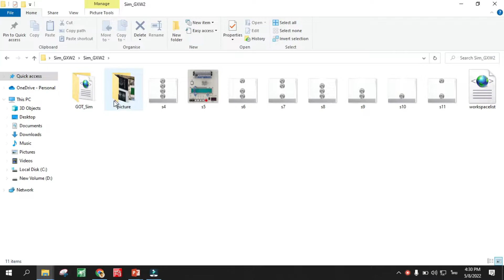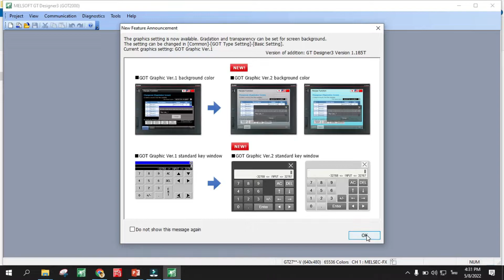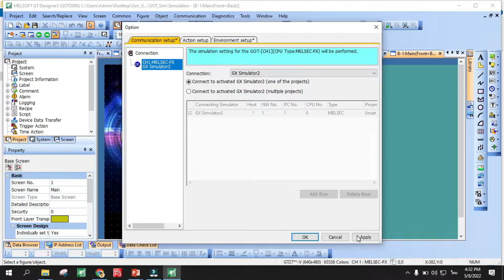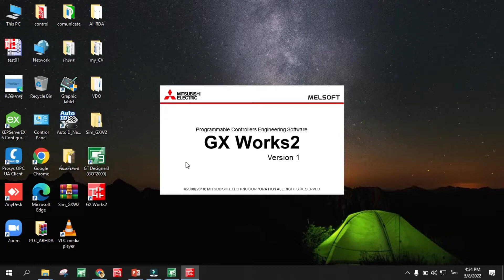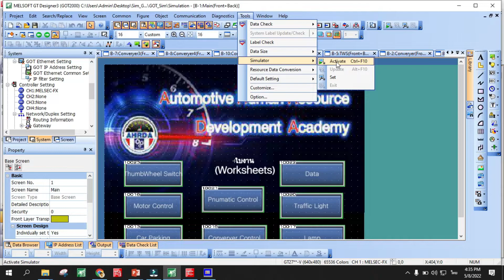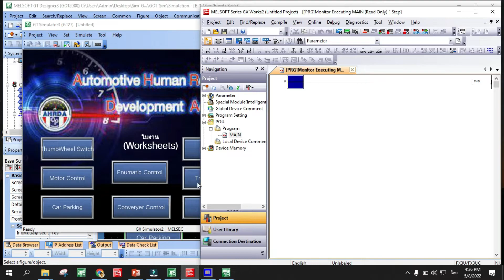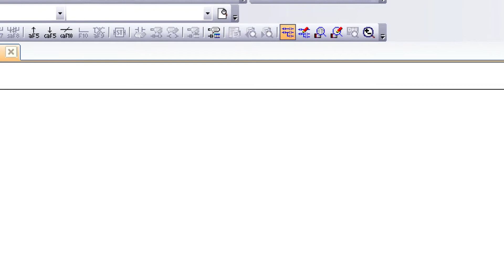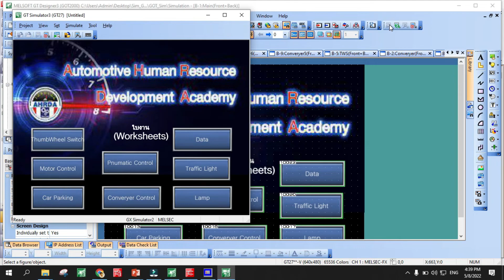การใช้งาน GX Works 2 จำลองการทำงานด้วย GTD3